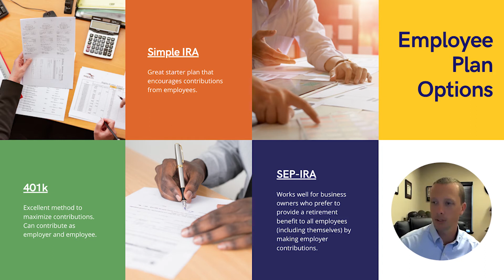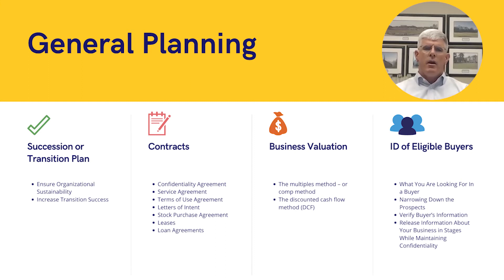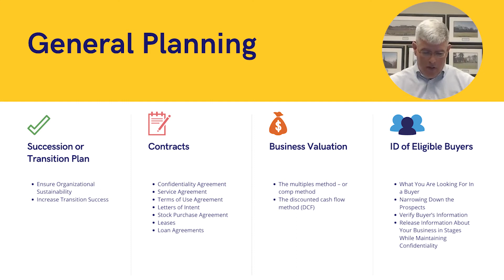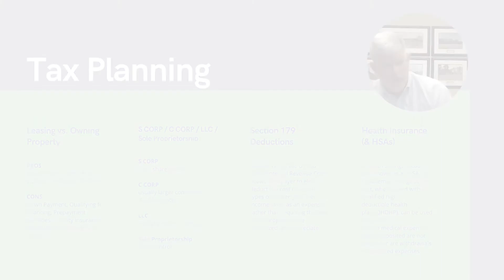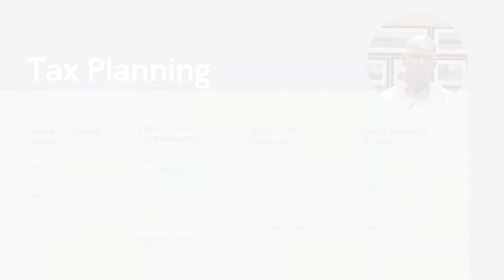Small Business 2020 Presentation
Here is the online Small Business Seminar for August 2020, presented by Trent Bradshaw, & Brandon Rogers of Bradshaw Financial Planning.

CONTENTS:
0:00 Intro
0:42 Employee Plan Options
4:56 General Planning (Succession, Contracts, Business Valuation, Eligible Buyers)
8:07 Insurance & Liability Coverage
10:33 Tax Planning

Connect with Bradshaw Financial Planning, Inc. Online!

At Bradshaw Financial Planning, we believe our teamwork approach adds a broader perspective to all we do and provides increased benefits to our clients. Our experienced professionals have helped many people just like you with similar financial issues and concerns. We can help you create an approach that is designed to address your individual situation.